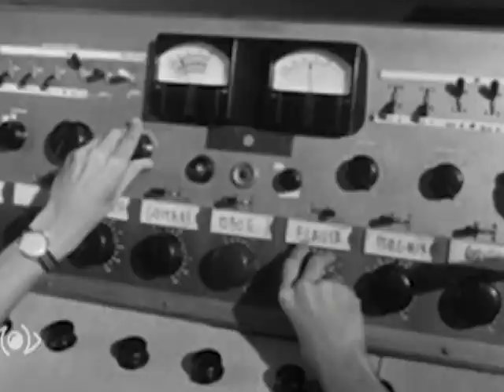🕰El Tiempo y la Memoria.🗓13/07/2024